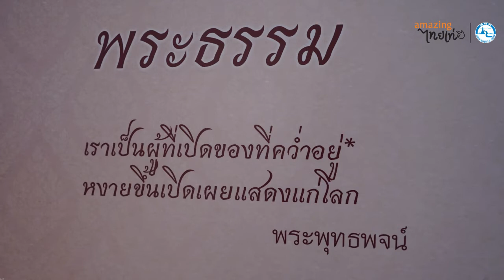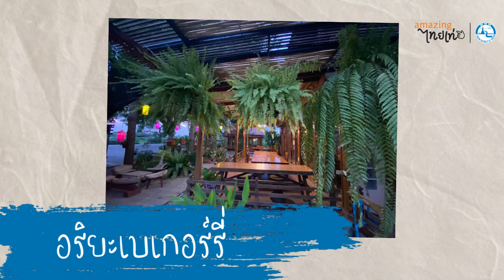สิงห์บุรีเมืองน่าอยู่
ขอขอบคุณ การท่องเที่ยวแห่งประเทศไทย